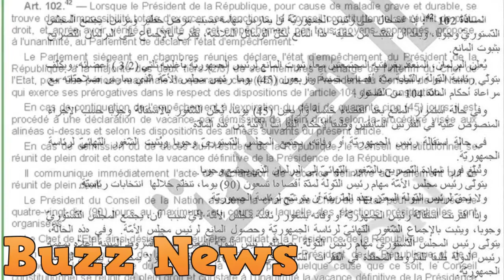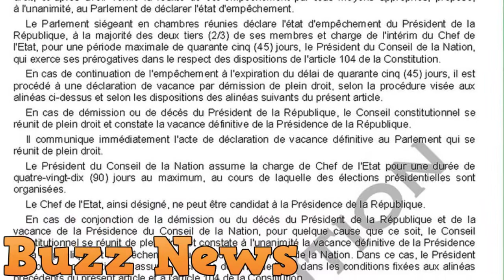Mustapha Bouchachi L'application de l'article 102 est dépassée